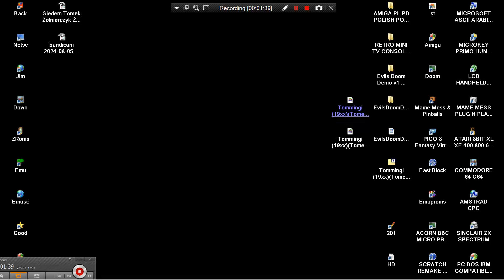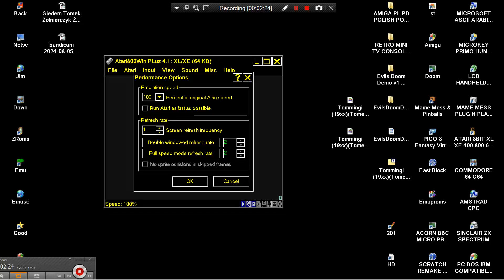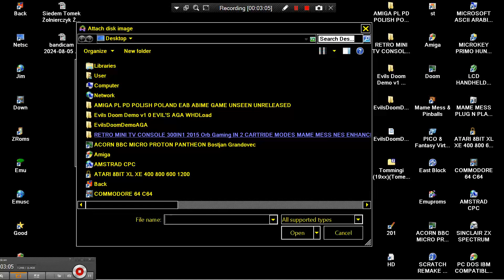ATARI 8BIT XL XE TOMMINGI ITS LEMMINGS CLONE 19xx Tomek Borygo PL PLAYABLE GAME DEMO preview 400 800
ATARI 8BIT XL XE TOMMINGI ITS LEMMINGS CLONE 19xx Tomek Borygo PL PLAYABLE GAME DEMO preview Side A+B 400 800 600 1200.
1) "GAME DEVELOPER" (GAME INTRO)
2) "GAME PUBLISHER" (GAME INTRO)
3) "MENU" DEVELOPER" (FOR ATARI ST GAMES - WHEN THE MENU STARTS)
4) TEAM WHO "CRACKS" GAME (INSIDE DECOMPACTER FROM ATARI ST OR IN THE AMIGA CRACKTRO)
5) VERSION OF UTILITY "CRACK TEAM" USES (AFTER GAME SELECTION IN MENU IN ATARI ST)
6) PROGRAMMER(S) WHO PROGRAMMED GAME (GAME START SCREEN, AND SOMETIMES EVEN IN "HIGH SCORE TABLE".
7) FOR MORE GAME INFORMATIONS LOOK THE VERY WELL KNOWN SITES ATARIMANIA, AMIGA HOL ETC
1) THE GAME EXISTS IN ONLY ONE VIDEO UPLOAD BUT THE UPLOADER "TALKS CONTINOUSLY",THEN THIS GAME VIDEO IS NOT COUNT IS USELESS FOR ME AND I UPLOAD THE SAME GAME WITHOUT SPEECH
2) IF ANOTHER GAME UPLOAD (ONE ONLY VIDEO) IS FROM EXTERNAL "BAD" CAMERA WITH BAD SOUND,THEN I UPLOAD IT,AGAIN BECAUSE THE OTHER VIDEO IS NOT COUNT...ETC ETC.
3) ALSO IF THE GAME HAS "FAKE" MUSIC SUCH AS FOR HYPOTHETICAL EXAMPLE OF "PACMAN" WHICH IN THE VIDEO YOU HERE INSTEAD GAME AND SAMPLES HAS MUSIC FROM EXAMPLE "SAMANTHA FOX",THEN THE GAME VIDEO IS NOT COUNTS ,FOR ME.